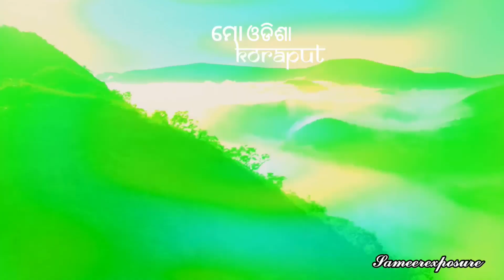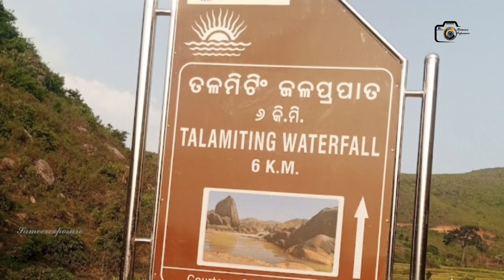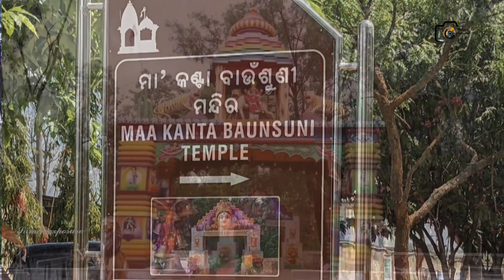Best places of koraput || koraput top 20 places in koraput tourist odisha || sameer exposure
koraput best tourist places
koraput top 20 places
koraput tourist places
odia vlog